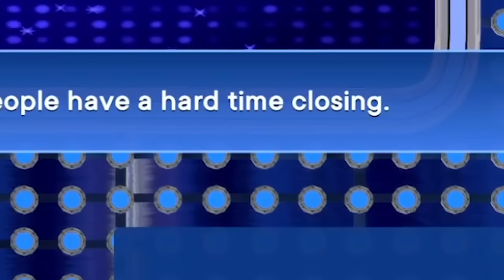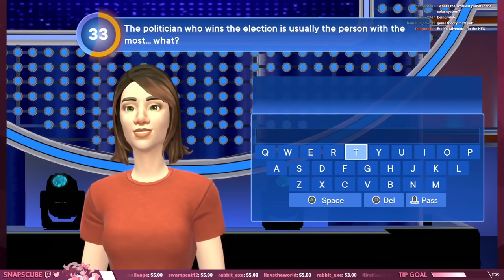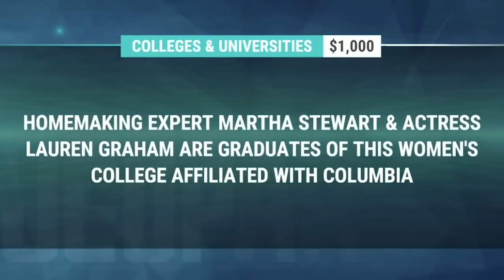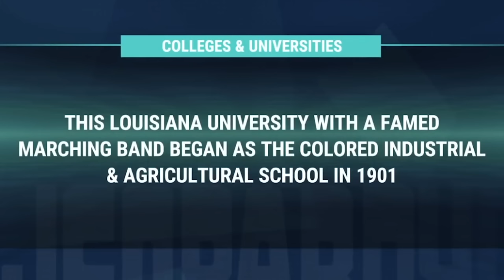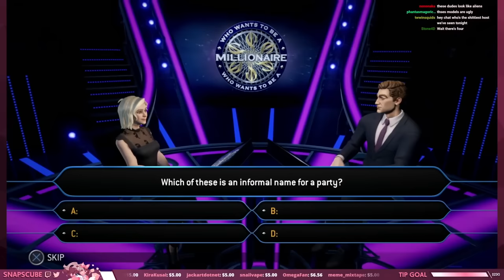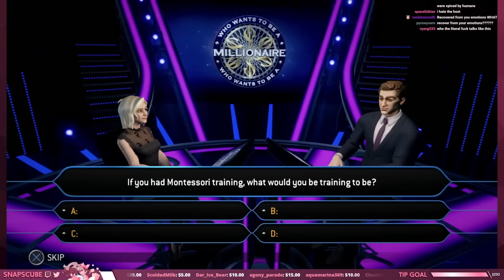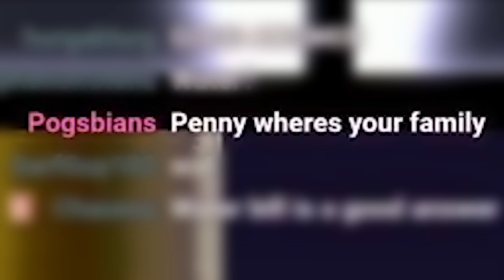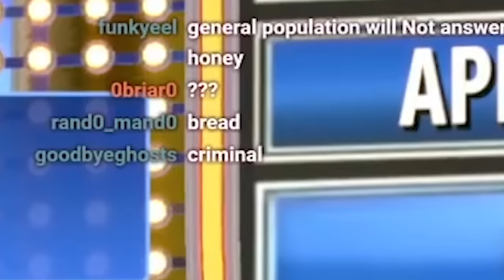Penny, Where's Your Family?